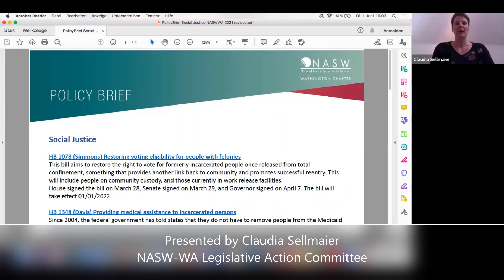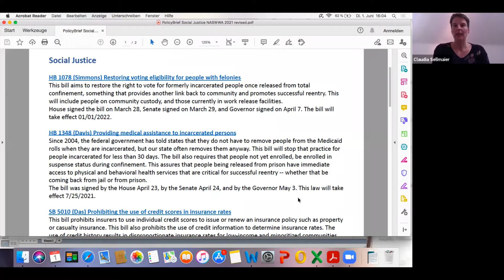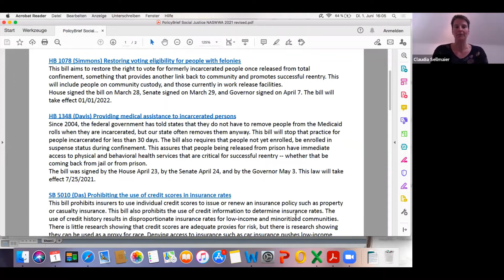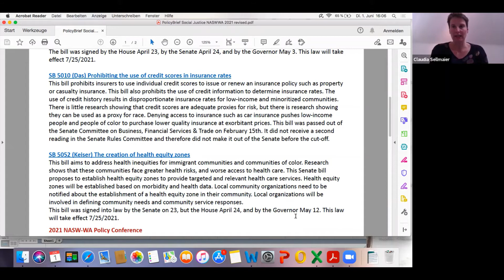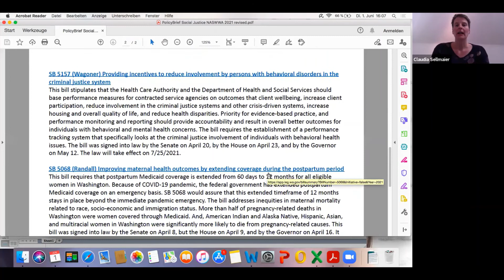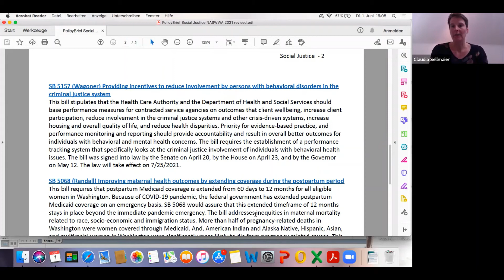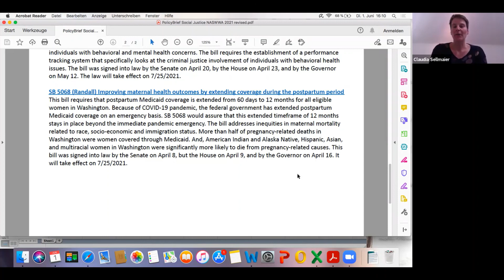2021 Legislative Recap: Social Justice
NASW-WA Legislative Action Committee member Claudia Sellmaier presents the social justice-related bills the chapter tracked and supported during the 2021 Washington Legislative Session.

Become a member of NASW today!